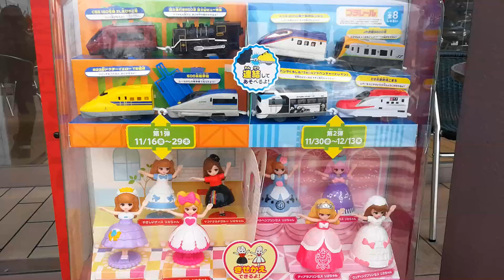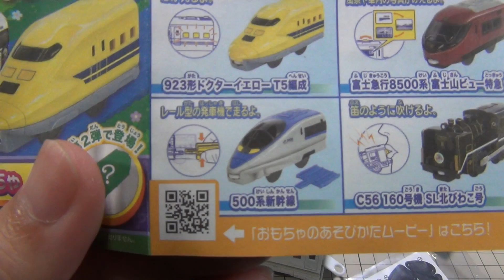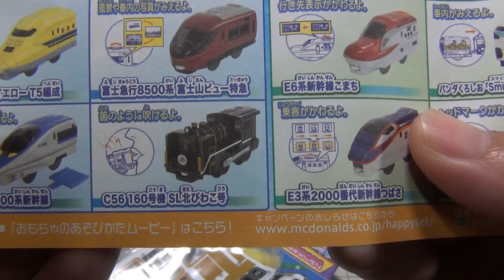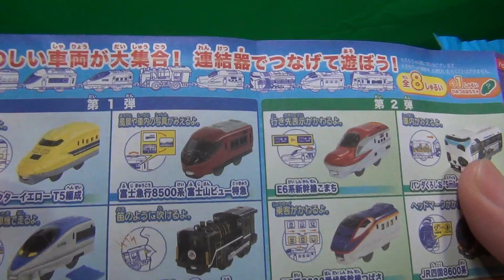2018年もキタ！ ハッピーセットプラレール 全4種！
今年もやってきましたハッピーセット プラレール、ハッピーセット四セット購入。
今回のラインナップは前期と後期に分かれてます。
前期11/16（金）～11/29（木）
・923形ドクターイエローT5編成
・500系新幹線
・C56 160号機SL北びわこ号
・富士急行8500系富士山ビュー特急

後期11/30（金）～12/13（木)
・パンダくろしお「Smileアドベンチャートレイン」』
・E6系新幹線こまち』
・E3系2000番代新幹線つばさ
・JR四国8600系
・ひみつのプラレール